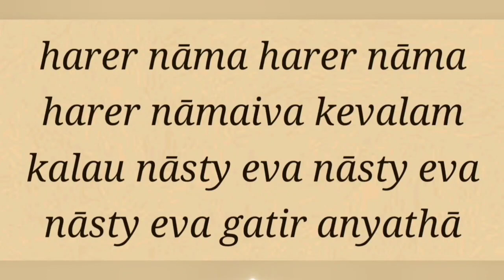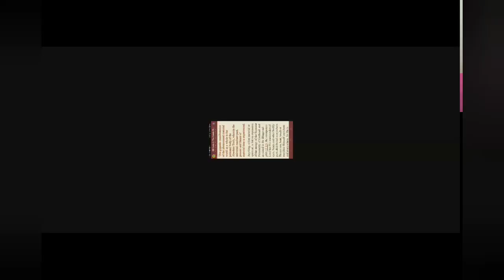SB 2.1.24 by Krsna Preshtha mtj -20221228